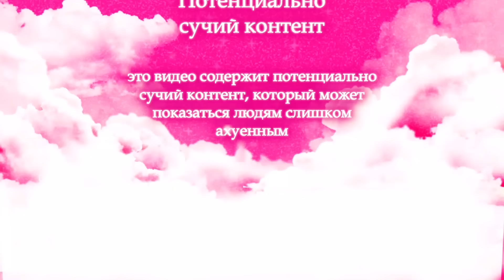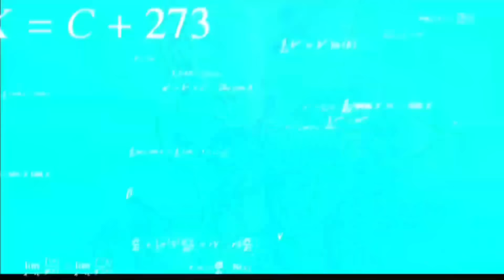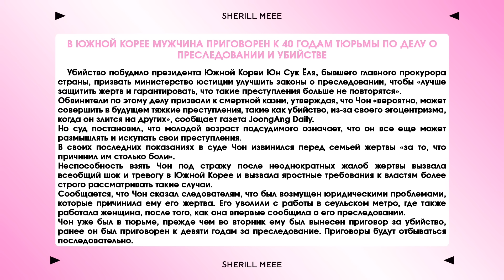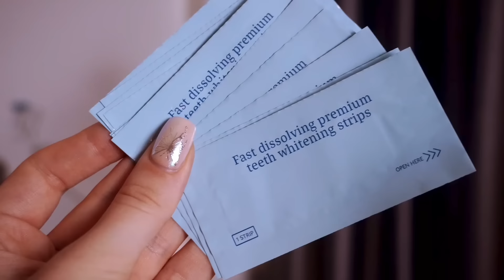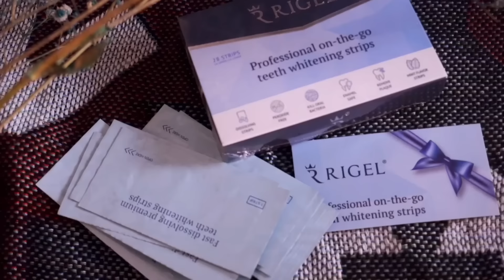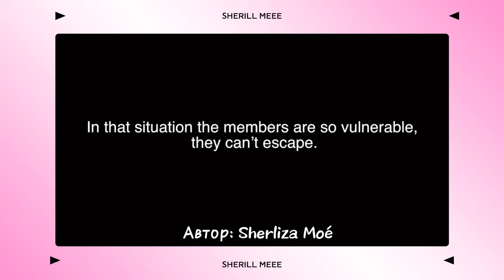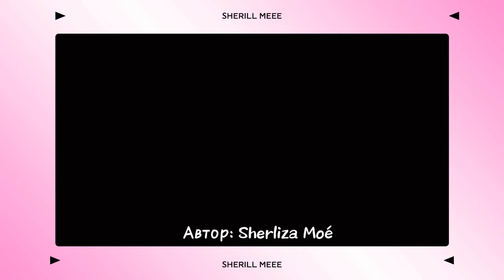СТАЛКИНГ И УБИ*ЙСТВА В КОРЕЕ, УЖАСЫ К-ПОП, САСЭН ФАНАТКИ// МОЙ ОПЫТ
Купи 3 упаковки полосок для отбеливания зубов по цене 1 на официальном сайте

Приветствую, мои дорогие крыски🐁
Давно не виделись💕Я уже заскучала!

Сегодня мы обсудим опасности Кореи: сталкинг, сасэн фанатки, жуткие истории в КПОП, а так же поделюсь моим опытом преследований и сталкинга
Не забудь найти меня💕

BOOSTY в БЛОКЕ‼️
ТЕПЕРЬ ВЕСЬ КОНТЕНТ ТУТ В
ПЛАТНОМ ТЕЛЕГРАММ КАНАЛЬЧИКЕ

Реклама. Рекламодатель ООО «Ригель Дистрибьюшн». ИНН: 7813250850
Erid: LjN8KEW28